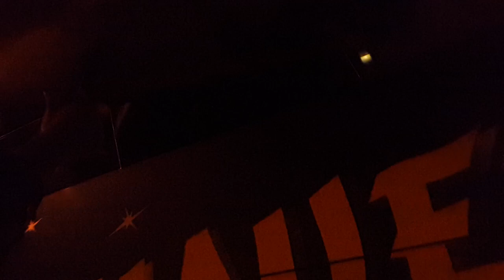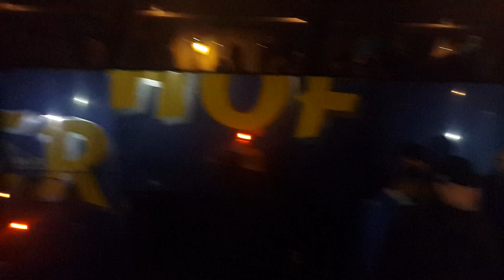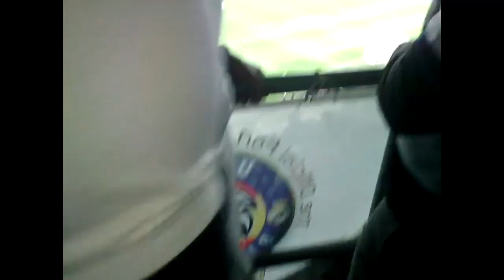REAL MADRID VS SHAKHTAR, HISTORY FROM LVIV TO WARSZAW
LVIV, TIRASPOL, LONDON, HELSINKI, GLASGOW, WARSAW